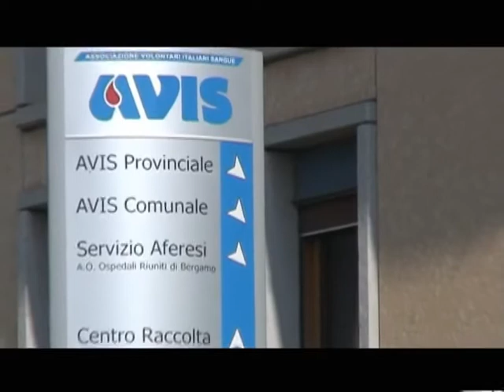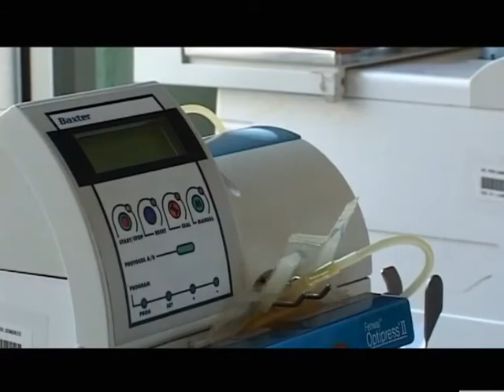DONAZIONI AVIS, POSITIVO IL BILANCIO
Grazie all’impegno costante delle unità di raccolta associative e ai 251.341 donatori di Avis Regionale Lombardia, la Lombardia, nonostante l'emergenza Coronavirus, chiude in positivo il bilancio del 2019 per la raccolta di sangue ed emocomponenti. Anche durante l’emergenza da Covid-19 il loro contributo si è rivelato fondamentale e non è mai venuto meno.